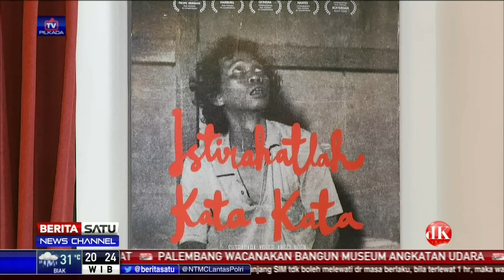DK Show: Istirahatlah Kata-Kata #2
Pekan depan, bersiaplah Anda untuk menonton film "Istirahatlah Kata-Kata" di bioskop. Film itu berkisah tentang periode delapan bulan masa pelarian aktivis dan penyair Wiji Thukul sebelum menghilang.

Facebook.com/BeritaSatuTV
Youtube.com/BeritaSatu